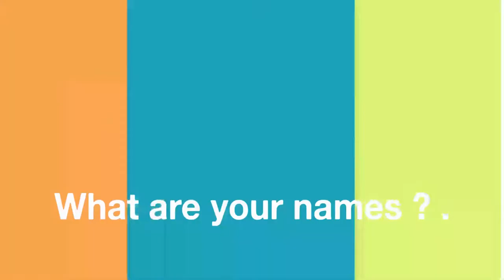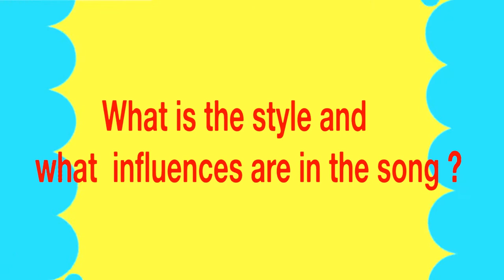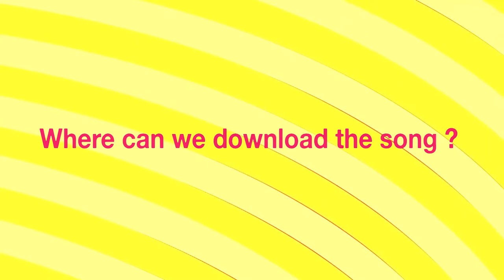Wonder launch documentary.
A documentary produced for the song wonder